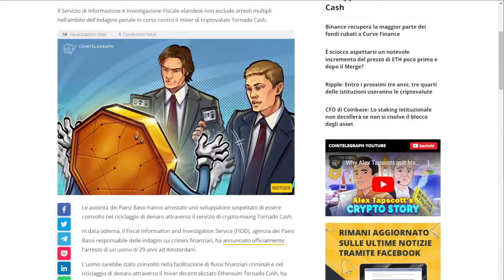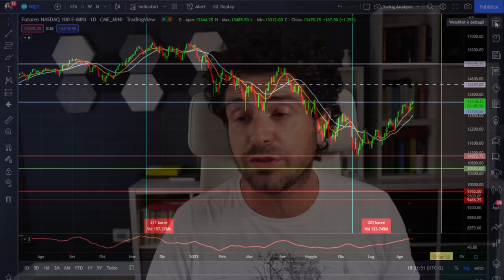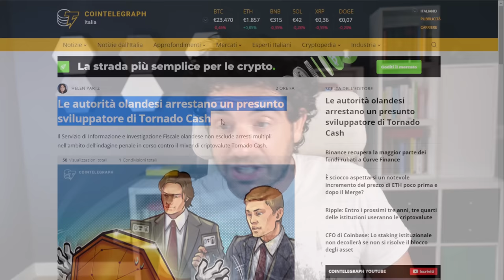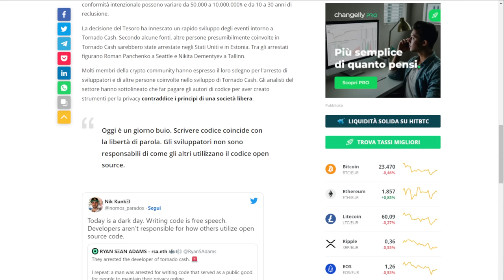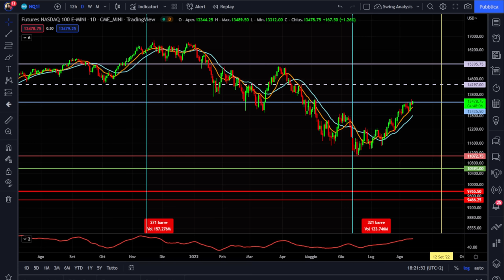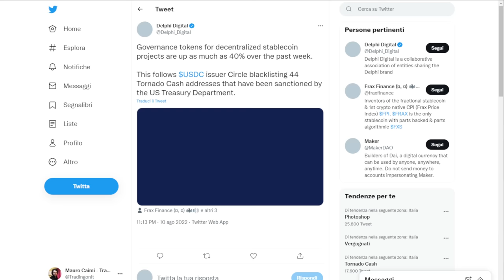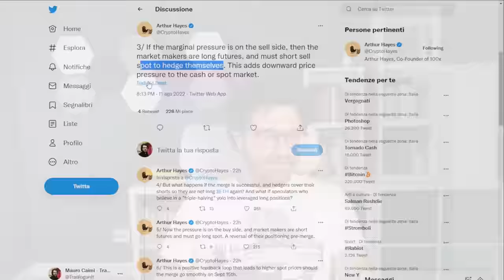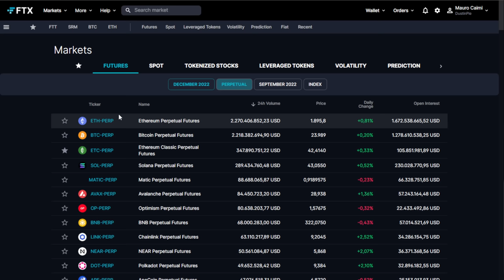ETHEREUM È IN BACKWARDATION COSA SIGNIFICA? | TZUNAMI TORNADO CASH SULLE CRYPTO?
Due news molto rilevanti sulle crypto in questo fine settimana.
Ethereum ha una struttura di backwardation tra mercato spot e future. Cosa significa e a cosa dobbiamo stare attenti. Il caso tornado cash sulle crypto apre la stagione delle regolamentazioni?
Altra bufera in arrivo?

00:00 Intro
01:00 Lo tzunami tornado cash sulle crypto
05:00 Perchè le regolamentazioni sono importanti nel futuro delle crypto
07:00 Attacco anche ai programmatori crypto: che sta succedendo?
09:00 Ethereum è in backwardation
11:00 Cosa significa veramente e come può cambiare Ethereum
15:00 Il mio punto di vista sulla questione Ethereum

LA MIA ATTREZZATURA VIDEO: